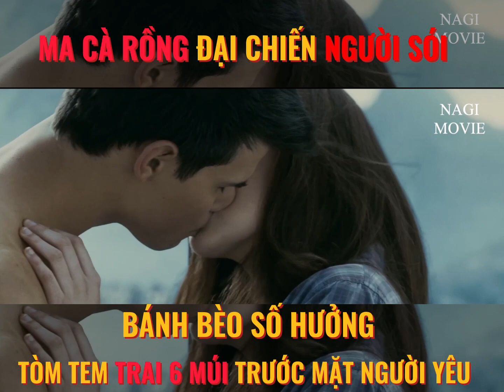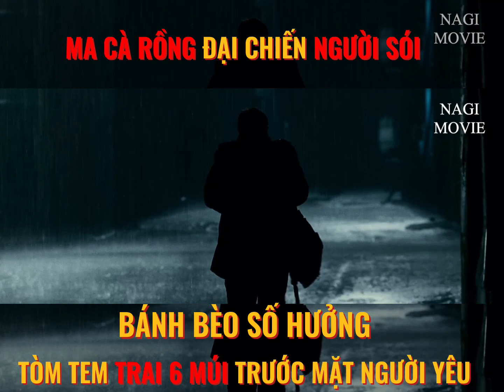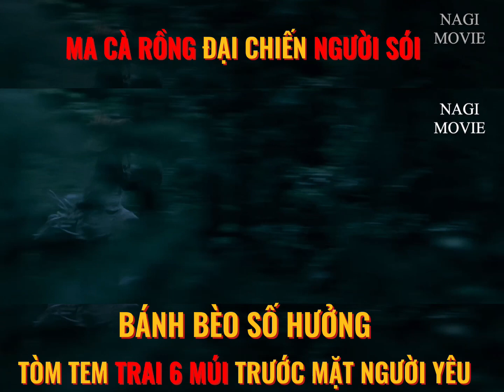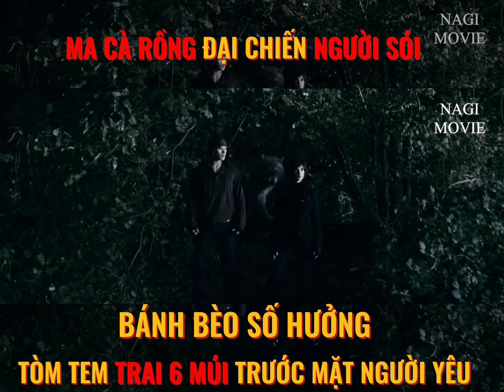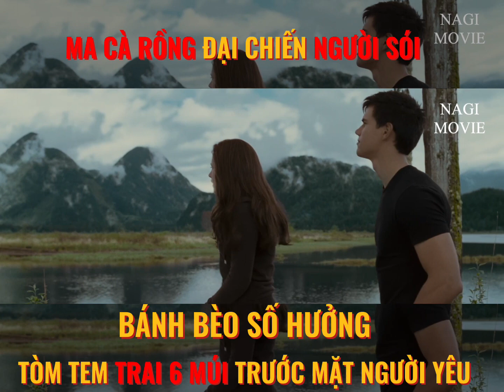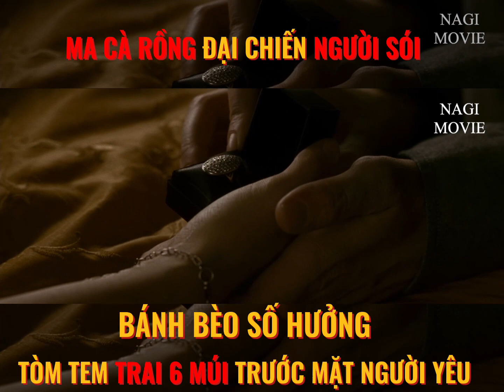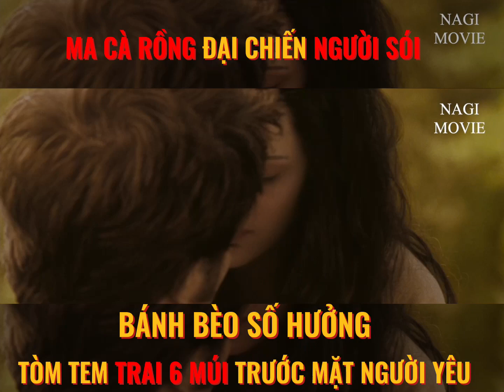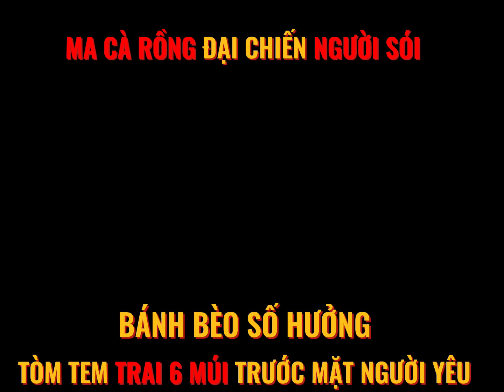Đá Lưỡi NGƯỜI SÓI Vẫn Muốn Quất Tơi Bời MA CÀ RỒNG - Tóm Tắt Phim Chạng Vạng 3: NHẬT THỰC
Đá Lưỡi NGƯỜI SÓI Vẫn Muốn Quất Tơi Bời MA CÀ RỒNG - Review Tóm Tắt Phim Chạng Vạng 3: Nhật Thực - Đại Chiến Liên Minh Người Sói Và Ma Cà Rồng

Người Sói Nhai Đầu Ma Cà Rồng
Ma cà rồng - tạo vật quyến rũ nhất từng được biết tới. Họ có thực sự tồn tại hay không?
Dựa trên bộ tiểu thuyết bán chạy của Stephenie Meyer, Series The Twilight Saga lần đầu ra rạp vào tháng 11 năm 2008 với cú hit Twilight (Chạng vạng). Mặc dù nhận được nhiều ý kiến trái chiều nhưng không ai có thể phủ nhận được sức hút đặc biệt mà The Twilight Saga đã mang tới cho khán giả. Câu chuyện tình yêu đầy ngọt ngào, những pha hành động kịch tính cùng những thước phim đẹp như mơ đã đốn tim hàng triệu người và khiến The Twilight Saga trở thành một trong những bom tấn lãng mạn ăn khách bậc nhất Hollywood. Đây là bệ phóng tên tuổi của 2 ngôi sao Kristen Stewart và Robert Pattinson, tạo nên một cặp tình nhân màn ảnh cũng như đời thực nổi tiếng một thời.